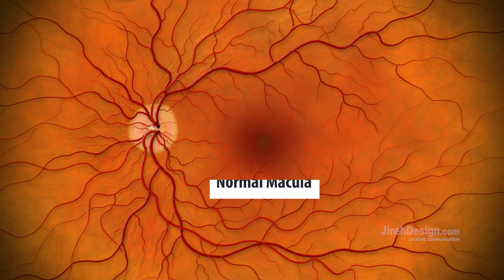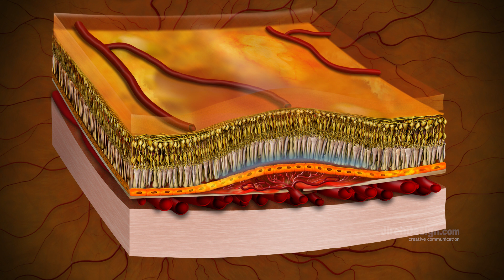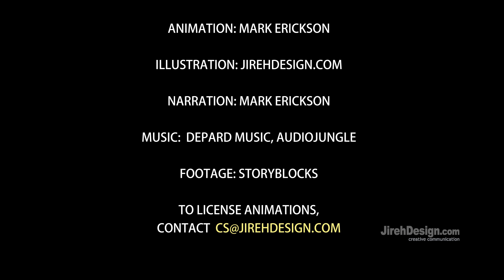Macular Degeneration - an animated explanation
This animated video explains macular degeneration, a devastating eye disease that can cause central vision blindness.

This is an art and animation channel, not a medical site. These illustrations and videos are designed to support, not replace, the relationship between a patient/site visitor and his/her physician. This channel makes no claims to medical/surgical/anatomical accuracy of the images and videos. The images and videos are not to be used for medical advice.